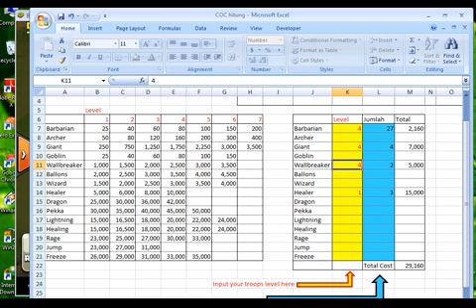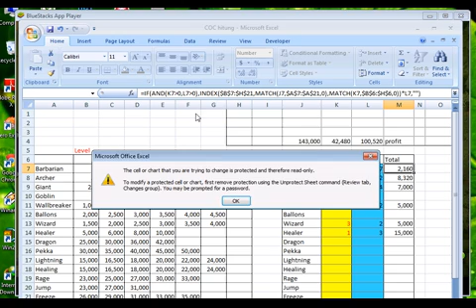Clash of Clans count Profit or Losses using Excel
How to count your elixir cost using excel